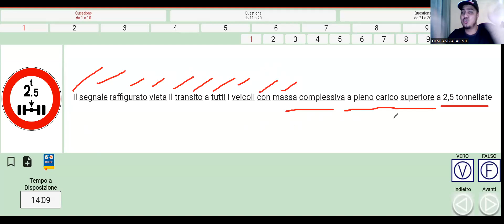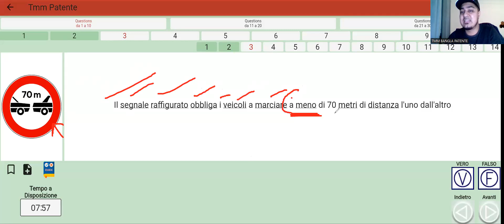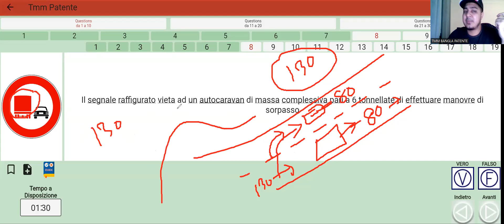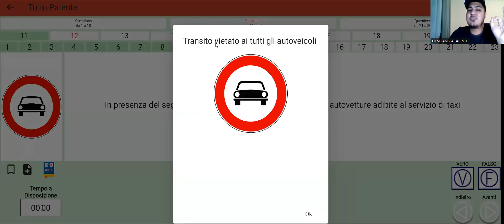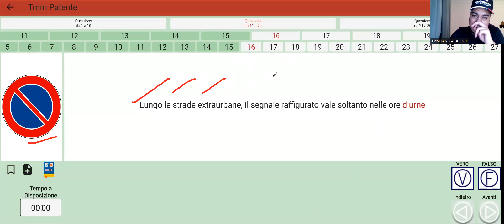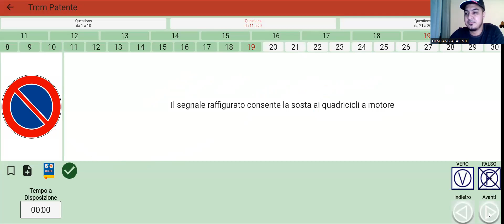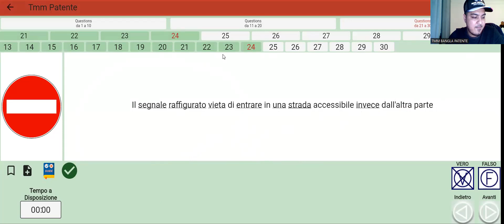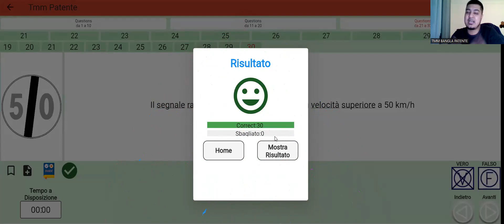CAPITOLO 3-DIVIETO QUIZ -PIAL SIR 3663584525